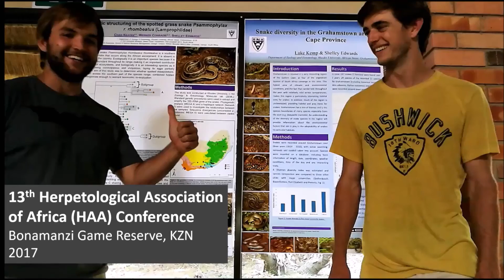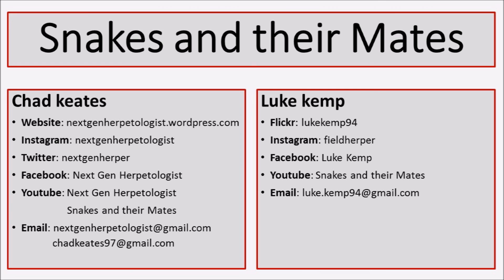13th Herpetological Association of Africa (HAA) Conference 2017: Part 1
Recently, Luke Kemp and Chad Keates attended the 13th biennial HAA (Herpetological Association of Africa) conference in Bonamanzi Game Reserve, Hluhluwe, Kwazulu Natal. The conference took place from 23-27 January 2017. This video forms part of a two part mini-series designed to showcase our experiences at the conference. This is a collection of some of the animals we managed to find and some of the herpetologists we managed to corner in front of the camera. Although we got some great herpetologists, unfortunately we did not have enough time to get all of the great herpetologists who attended the conference.